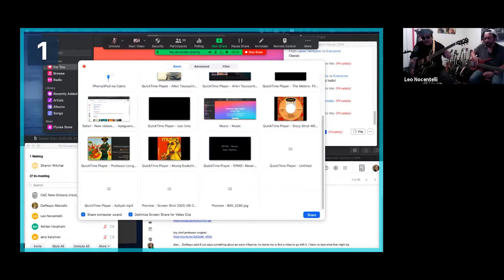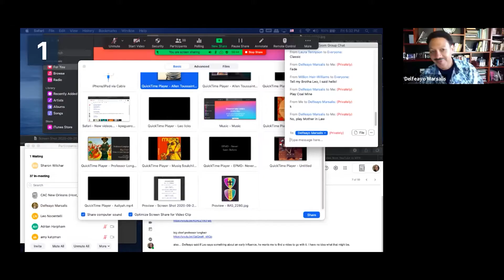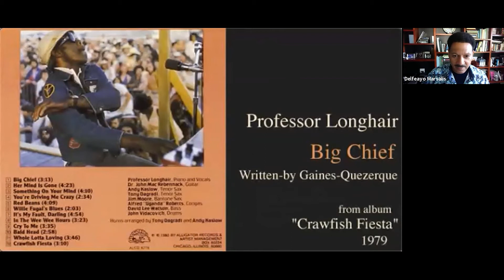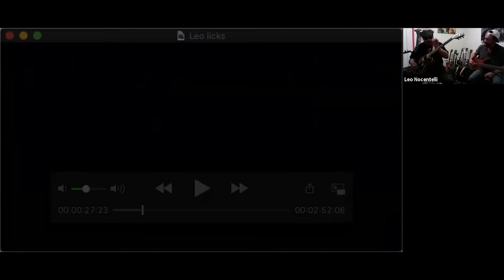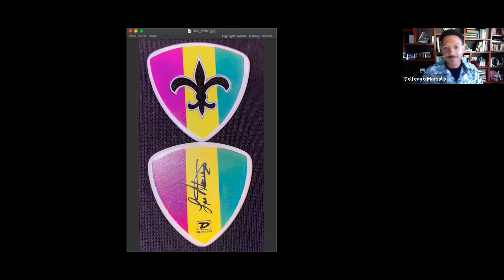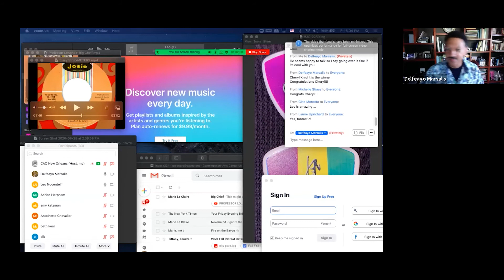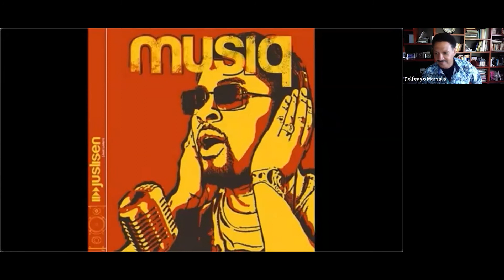Delfeayo & Friends featuring Leo Nocentelli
Join us for Delfeayo & Friends, the CAC’s live online happy hour with trombonist and composer Delfeayo Marsalis, featuring musical friends from around the world. On Friday, September 25, 2020, Delfeayo welcomed special guest Leo Nocentelli, the GRAMMY Lifetime Achievement Award-winning lead guitarist and founding member of The Meters.

Leo Nocentelli is a master guitarist, renowned composer and producer, and is the sole composer of the GRAMMY-inducted song, “CISSY STRUT” that gave international recognition to the iconic and legendary funk band The Meters, of which he is a founding member. Leo is a 2018 GRAMMY Lifetime Achievement Award recipient, has been nominated four times to the Rock & Roll Hall of Fame, and is known as “The Innovator of Syncopated Funk" -- the highly-influential groove that defined The Meters' revolutionary sound.

Donate to the CAC and support our online programming and support of local artists